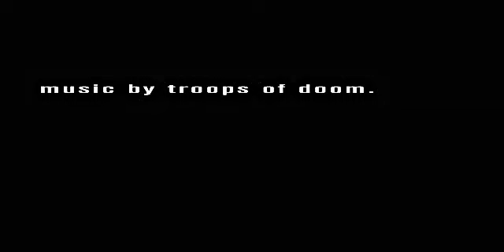Dark drum and bass - Tension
Tension by Aenima
release date :  july 2002
release party : FLaG 2002
compo :  wild demo
ranked :  1st
release party : Evoke 2002
compo :  wild demo
ranked :  5th